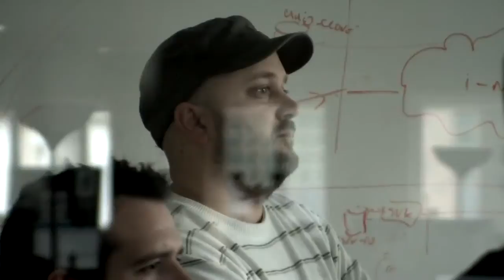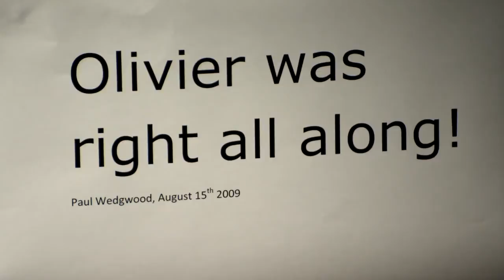Brink Developer Diary: Endless Horizon Xbox 360 PS3